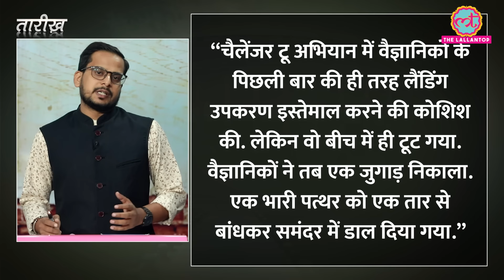जब समुद्र के अंदर 36000 फ़ीट की गहराई में पहली बार पहुंचा इंसान . Challenger Deep | Tarikh E796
Tarikh is a daily program in which we present you with incidents and stories of noteworthy persons and events of History in Hindi. In this edition of Tarikh, Nikhil talks about Challenger Deep. Challenger Deep is the deepest point in the Mariana Trench, the deepest part of the world's oceans. Located in the western Pacific Ocean, Challenger Deep is approximately 11,034 metres (36,201 feet) deep. Its name is derived from the British survey ship HMS Challenger, which first measured its depth in 1875.Due to its extreme depth and pressure, Challenger Deep is a harsh environment for life. However, recent studies have discovered that even in this extreme environment, microbial life exists. The first manned submersible to reach Challenger Deep was the Trieste in 1960. Since then, only a few people have made the descent to this inhospitable place. Watch complete video to know
How was Challenger Deep discovered?
What kind of life forms exist at 36000 feet under the ocean?